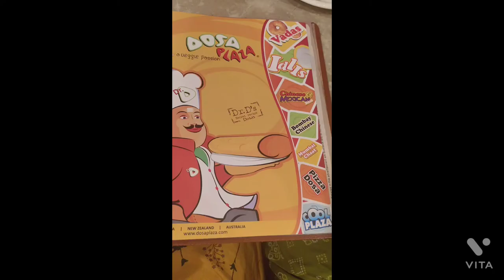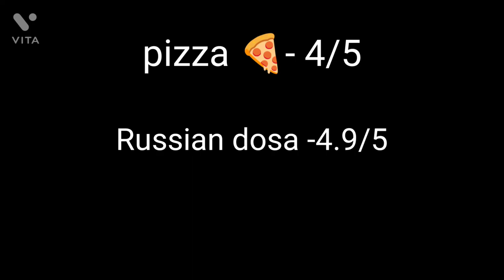BEST PLACE FOR DOSA I DOSA PLAZA I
Adress:                                                                              No7, Dharga Rd, Subramaniya, Pallavaram, Chennai, Tamil Nadu 600043